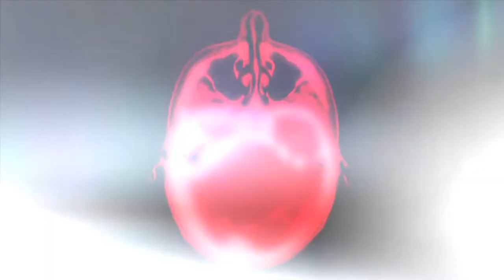Prototype 2 Walkthrough - Part 4 GAMEPLAY LET"S PLAY (1080p60FPS) PS3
PC SPECS:
- cpu: INTEL i9 9900K 4.86ghz
- mainboard: ASUS ROG STRIX Z390-F GAMING
- vga: ASUS RTX 2080 Ti Strix OC 11GB
- ram: KINGSTON PREDATOR DDR4 32GB 3466 MHZ CL15
- ssd: SAMSUNG 970 Evo 1TB M.2 SATA 3400/1500
-hdd : WDD RED 6tb x3
- psu: EVGA 1300WATT
- cpu cooler: CORSAIR H100I V2 HYDRO SERIES
-case: Phanteks Enthoo Evolv atx + RGB LED
14 months after the Blacklight being Alex Mercer saved the infected New York on his quest for redemption, Sgt. James Heller returns to the city, once his home, following his dismissal from a war in the Middle East. He discovers that his wife and daughter have been killed, sending him into a downward spiral of grief and rage. He heads out on a suicide mission into the heart of the Red Zone with the intention of dying in action and taking as many abominations as he can with him.